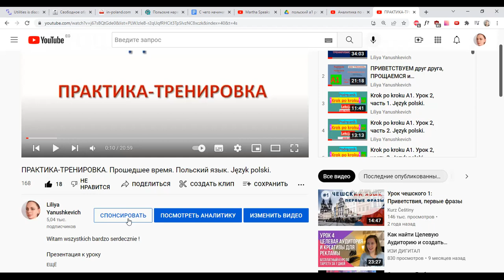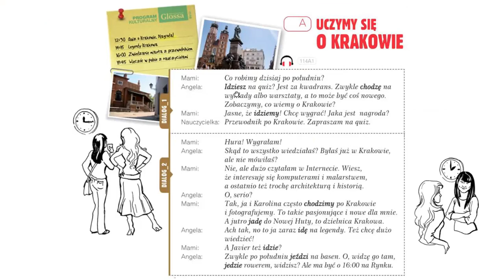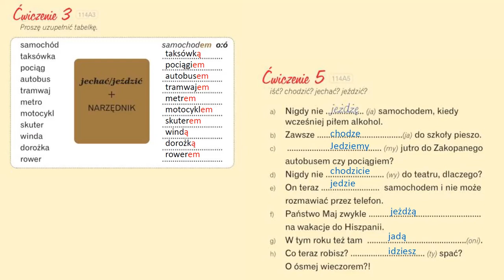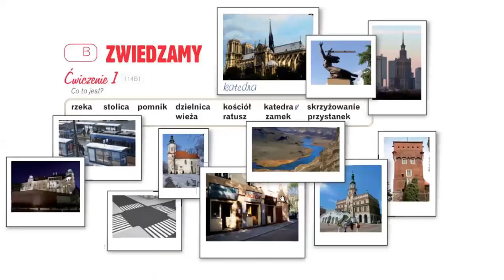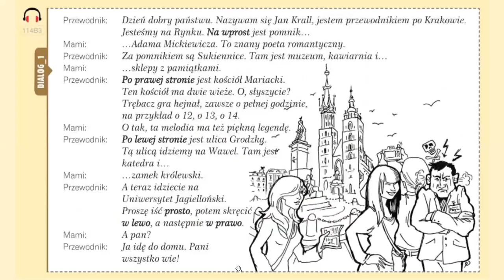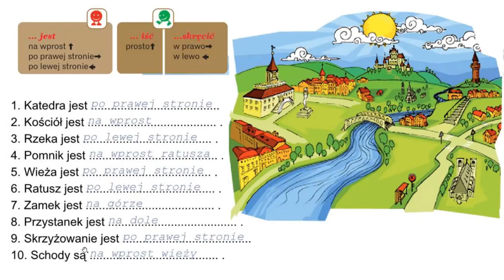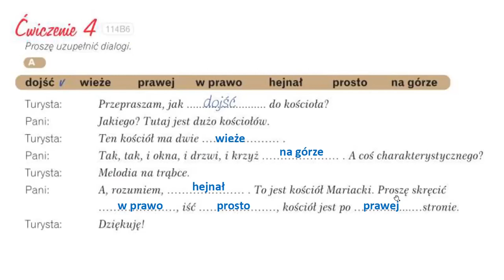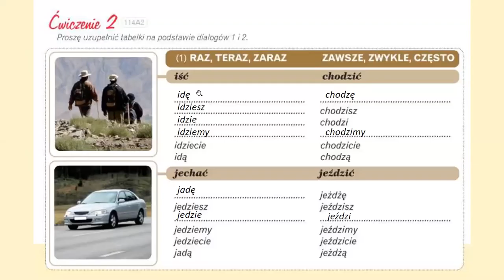Krok po kroku A1. Урок 14, часть 1. Польский язык. Język polski.